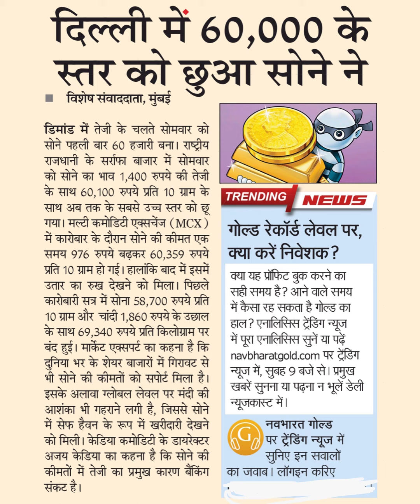दिल्ली में 60,000 केस्तर को छूआ सोने नेडिमांड में तेजी के चलते सोमवार कोसोने पहली बार 60 हजारी बना।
दिल्ली में 60,000 के
स्तर को छूआ सोने ने
डिमांड में तेजी के चलते सोमवार को
सोने पहली बार 60 हजारी बना। राष्ट्रय
राजधानी के सर्राफा बाजार में सोमवार
को सोने का भाव 1,400 रुपये की तेजी
के साथ 60,100 रुपये प्रति 10 ग्राम के
साथ अब तक के सबसे उच्च स्तर को छू
गया। मल्टी कमोडिटी एक्सचेंज (MCX)
में कारोबार के दौरान सोने की कीमत एक
समय 976 रुपये बढ़कर 60,359 रुपये
प्रति 10 ग्राम हो गई। हालांकि बाद में इसमें
उतार का रुख देखने को मिला। पिछले
कारोबारी सत्र में सोना 58,700 रुपये प्रति
10 ग्राम और चांदी 1,860 रुपये के उछाल
के साथ 69,340 रुपये प्रति किलोग्राम पर
बंद हुई। मार्किट एक्सपर्ट का कहना है कि
दुनिया भर के शेयर बाजारों में गिरावट से
भी सोने की कीमतों को सपोर्ट मिला है।
इसके अलावा ग्लोबल लेवल पर मंदी की
आशंका भी गहराने लगी है, जिससे सोने
में सेफ हैवन के रूप में खरीदारी देखने
को मिली। केडिया कमोडिटी के डायरेक्टर
अजय केडिया का कहना है कि सोने की
कीमतों में तेजी का प्रमुख कारण बैंकिंग
संकट है।
TRENDING
NEIWS
गोल्ड रेकॉर्ड लेवल पर,
क्या करें निवेशक?
क्या यह प्रॉफिट बुक करने का
सही समय है? आने वाले समय
में कैसा रह सकता है गोल्ड का
हाल? एनालिसिस ट्रेडिंग न्यूज
में पूरा एनालिसिस सुनें या पढ़ें
न्यूज में, सुबह 9 बजे से। प्रमुख
खबरें सुनना या पढ़ना न भूलें डेली
न्यूजकास्ट में।
का जवाब। लॉगइन करिए
नवभारत गोल्ड
पर ट्रेडिंग न्यूज में
सुनिए इन सवालों